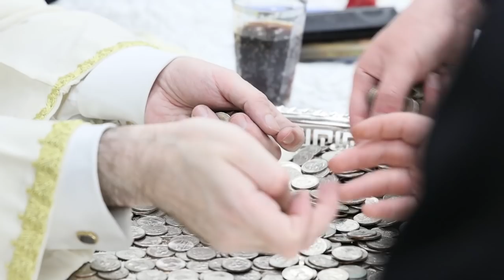Rabbi Yoshiyahu Pinto Candle Lighting in Boro Park | רבי יאשיהו פינטו שליט"א חנוכה תשפ"ב בורו פארק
בורו פארק: אלפים במעמד ההדלקה של הרב פינטו

קהל אלפים השתתף במעמד הדלקת נרות החנוכה של הרב יאשיהו פינטו מנהיג קהילות 'שובה ישראל' בעולם

אלפי בני אדם הגיעו אמש (חמישי) למעמד הדלקת נרות החנוכה, של הרב יאשיהו פינטו - מנהיג קהילות "שובה ישראל" בעולם.

האירוע התקיים באולמי בית יעקב בבורו פארק, ברוקלין, ובמרכזו הדליק הרב פינטו את הנר החמישי של חג החנוכה, נשא דברי חיזוק והתעוררות וחילק לאלפים מטבע לשמירה ולברכה.

את הדלקת נרות החנוכה על ידי הרב פינטו ליוותה מקהלת "ידידים" הפופולארית באמריקה היהודית, בשירי התעוררות וחיזוק, כשהאלפים מצטרפים לשירה האדירה.

לצידו במעמד ההדלקה, ישבו בניו, הרב יואל פינטו - בנו בכורו וממשיך דרכו של אביו ומאיר אליהו פינטו - שהשנה מלאו לו מצוות.

בדבריו במעמד, עורר הרב פינטו את האלפים להמשיך ולשמר את פך השמן הטהור, "אותו נס שהיה בזמן היוונים - קורה גם בימינו. כמו שאז המיעוט שנאחז בפך הטהור הצליח לגבור על הרבים והחזקים, כך גם היום, דור התהפוכות, מי שיחזיק בפך הטהור ינצל ויזכה לראות פני משיח", אמר הרב פינטו.

בימים אלו שוהה הרב פינטו בארה"ב במסגרת מסע חיזוק בקהילות "שובה ישראל" ברחבי אמריקה הצפונית, מלוס אנג'לס ועד ניו יורק.